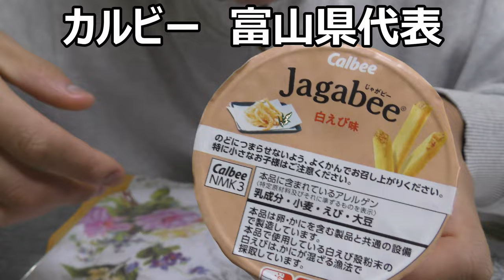カルビー４７企画福井富山県代表白海老じゃがビー食べてみた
カルビー47都道府県企画富山県代表は白海老じゃがビー！！なぜ此処でかっぱえびせんじゃない？と言う疑問は一先ずおいておくとして……赤い海老とは違った美味しさが有るのでしょうか？